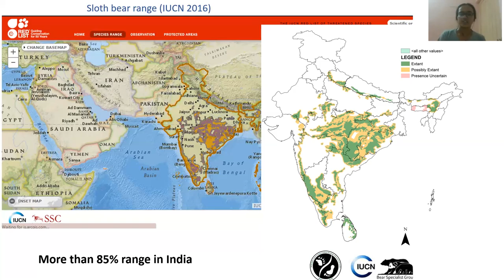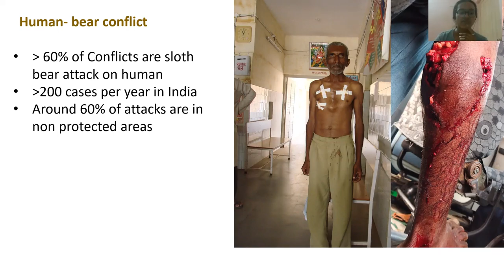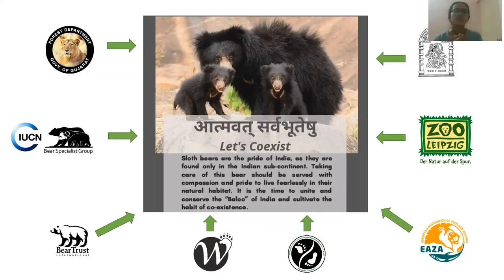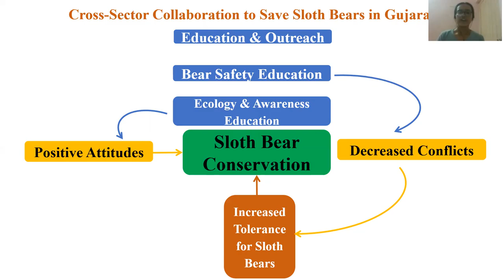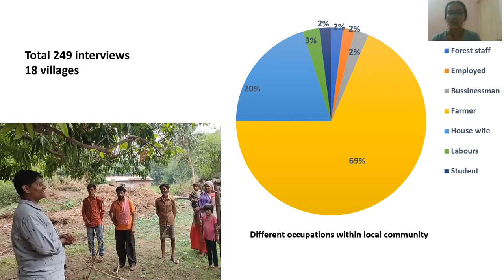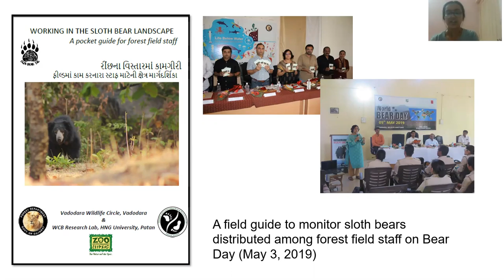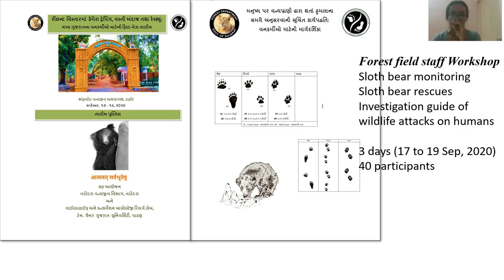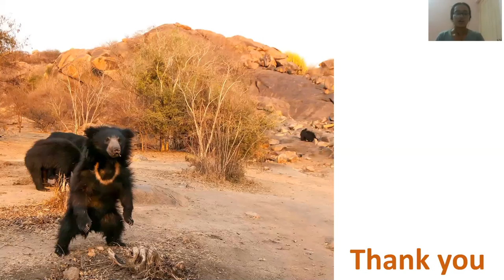Mitigating human-sloth bear conflicts in Western India through community outreach and stewardship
Shruti Patel
Junior Research Fellow, Wildlife and Conservation Biology Research Lab, Gujarat University, Patan India